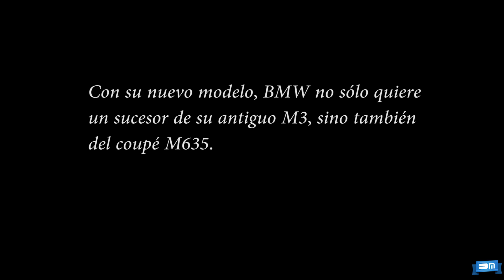BMW M3 E36- El previo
El BMW M3 E36 representaba hace 25 años la síntesis perfecta de un deportivo de altísimas prestaciones.

Este vídeo es un avance de la habitual revisión que Documentos del Motor realiza sobre automóviles fabricados entre los años 50 y 90.

Si te gusta mi trabajo, te pido tu aportación económica para hacer que el canal sea viable. Por pequeña que esta sea, será decisiva para que este apasionante proyecto pueda continuar. GRACIAS.

Guion y edición: Santi Martínez